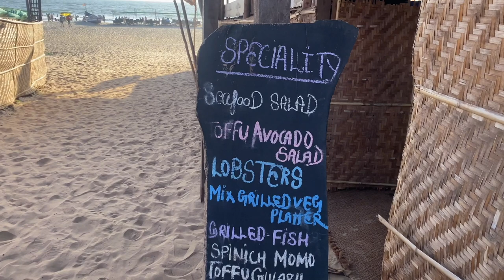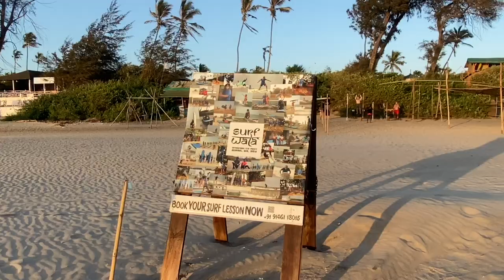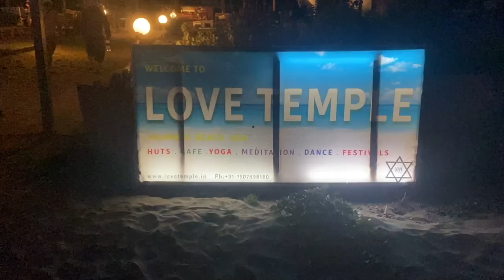Arambol Beach 2023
Arambol Beach 2023. Walk along the beach as the season is coming to an end in Goa, India. This beach always provides the best sunsets and performances by local talent & hippies who make Arambol their home. This beach has a Unique and vibrant vibe and is a must visit for anyone travelling to North Goa.
timecodes
00:00 intro
00:37 carpark
01:24 the beach
01:52 performers
02:49 Russian girl learning to wind surf
04:28 sunset
05:41 beach shacks
06:53 night performers